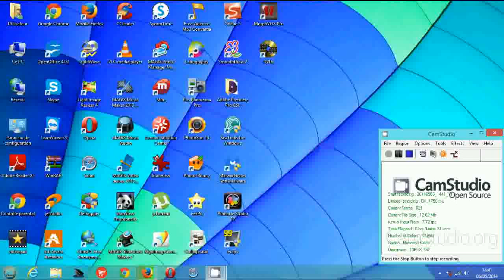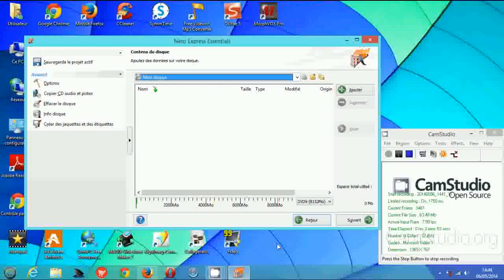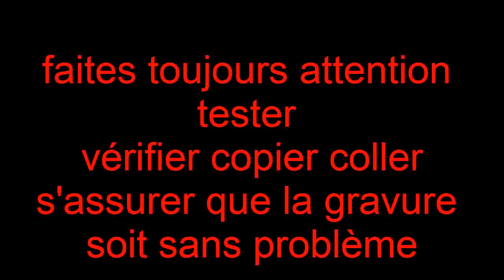gravure dvd-cd , les arnaques et solution pour réussir la gravure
explication des escroqueries de la consommation sur l'arnaque de la gravure cd-dvd , quels sont les causes et comment réussir malgré cela